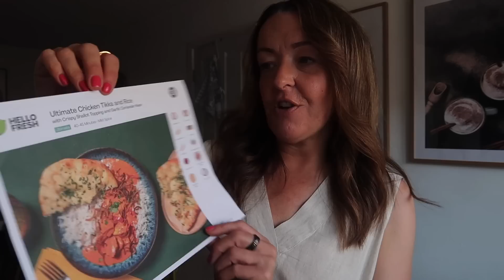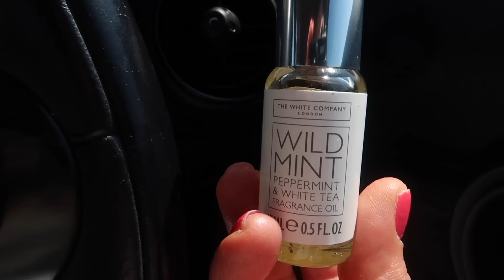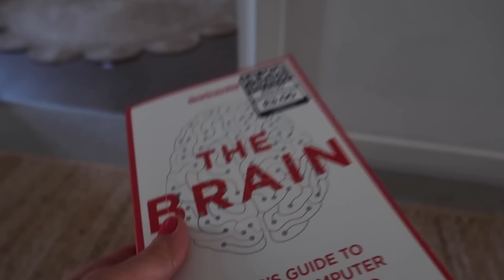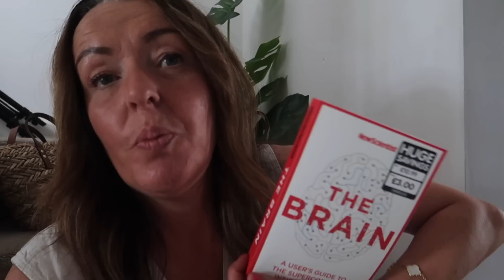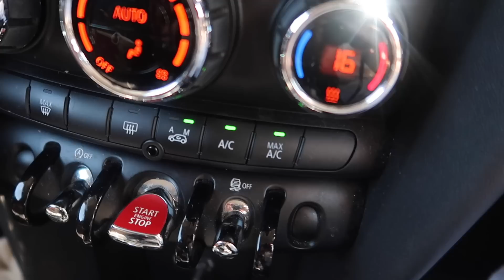DITL-A VERY HOT WEDNESDAY! - AD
A DITL on a very warm Wednesday, hope you enjoy!